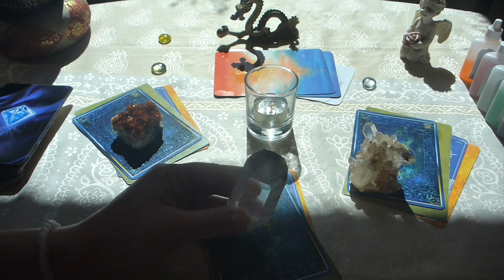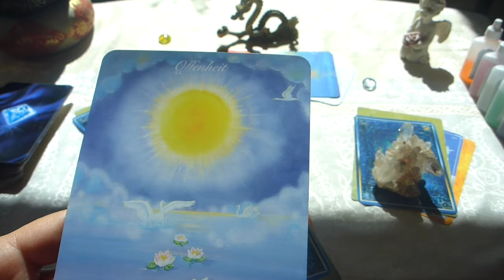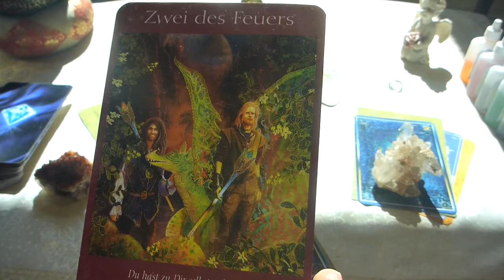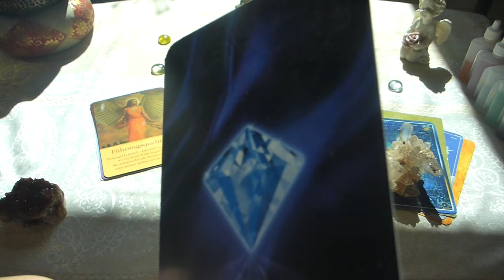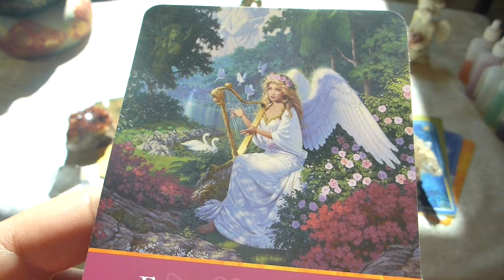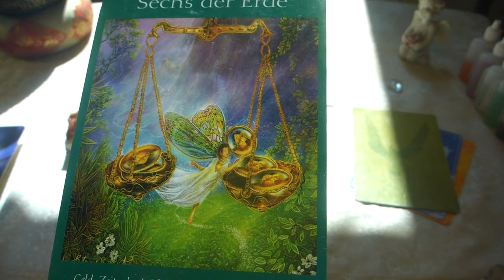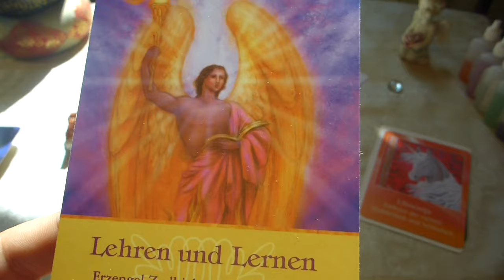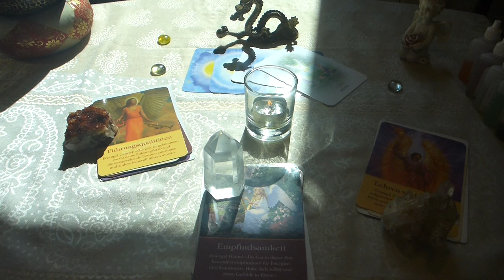💝 Engel-Reading 💝 27.3.-2.4.17 Neumond 🌑 cosmic-matrix.de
Die kommende Woche werden uns die kosmischen Energien unterstützen offen zu sein und Zugänge zu unseren tiefen Gefühlen zu erhalten. Sie kommen ins Fließen, werden wieder vermehrt gespürt und dürfen sich dann verwandeln. Es geht dabei auch um Balance und Pausen für dich. Und auch der Umgang mit Gefühlen braucht Übung und Meisterschaft. Mit der Zeit wird es dir leichter fallen, die Gefühle zuzulassen und mit ihnen zu fließen. Es wird allgemein wieder mehr Weichheit geben. Wie sich das bei dir im persönlichen Falle auswirkt, kannst du unter dem Citrin, dem Bergkristall und dem rosa Quarz sehen.

noch ein Platz frei in unserem  💖  Herzens-Worshop 💖  für Deine Visionen für 2017!  🌞
checke diesen Link und sei dabei!  💪  🏃

verwendete Kartendecks:
„Im Herzen Lemurias“ Christina Soraia - Kopfsalat Verlag
„Atlantis Cards“ Diana Cooper - Findhornpress
„Das Engel Tarot“ Doreen Virtue& Radleigh Valentine - Verlag Allegria
„Einhorn-Karten“ Diana Cooper- Ansata Verlag
„Das Einhorn“ Sonja Ariel von Staden – Schirner Verlag
„Das Erzengel- Orakel“ Doreen Virtue – Allegria Verlag
"Die Wahrheit des Herzens" Rüdiger Schache - Nymphemburger München

Einleitende Musik von Mata Mandir Singh Ardhas Bahee,
im Extro Musik von Brenda Mc Morrow Ayodhya Vasi